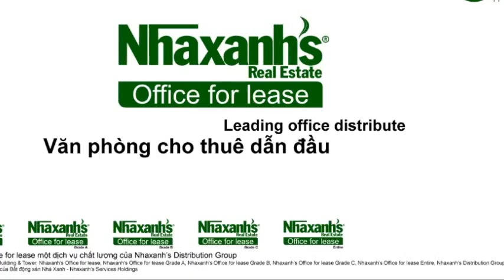Cần thuê văn phòng tại đường Cây Điệp, Quận 1, Tp.Hồ Chí Minh